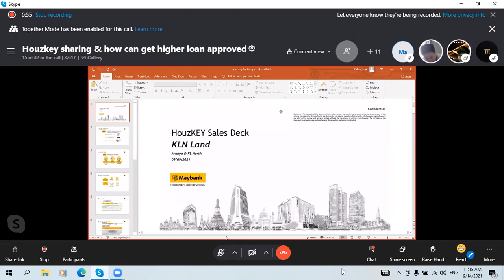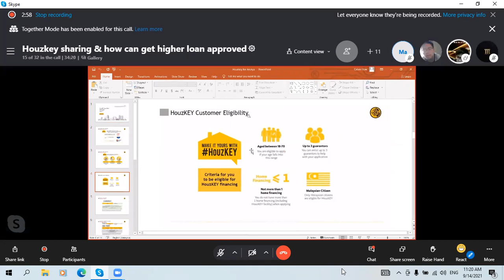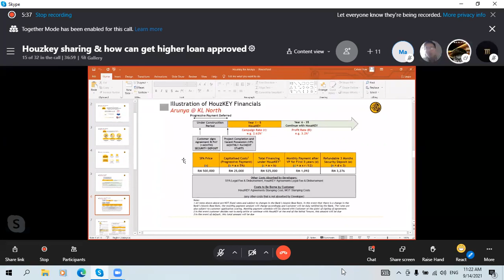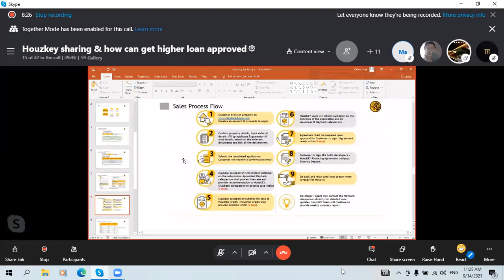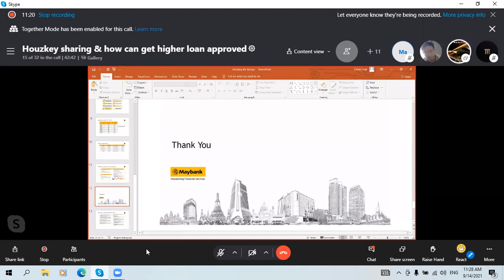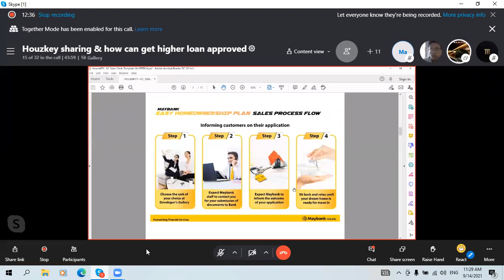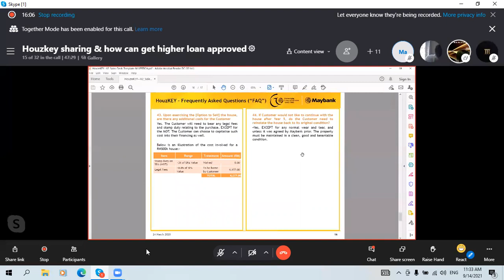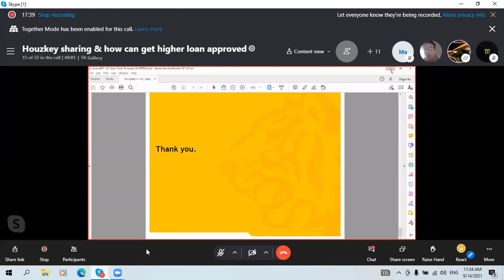Houzkey Sharing & How can get higher loan approval rate